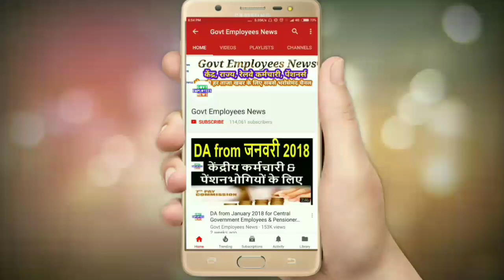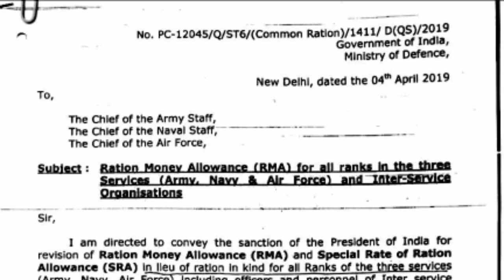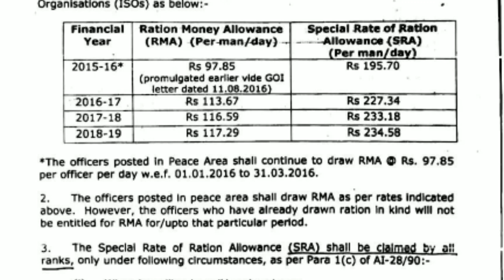7th Pay Commission latest: Ration Money Allowance जवानों के साथ बड़ा धोखा महज इतना मिलेगा-----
सेनाओं के राशन मनी भत्ते में महज 70 पैसे बढ़े, पूर्व सैनिकों ने बताया अपमान, 7th pay commission ration money allowance to defence forces. Rate of ration money allowance paid to armed forces personnel inn 7th pay commission.
1. ration money allowance for paramilitary forces.
2. Ration money allowance in 7th cpc,
3. ration money allowance for armed forces,
4. rate of ration money allowance after 7th pay commission,
5. ration money bhatta javano ko kitna milta hai,